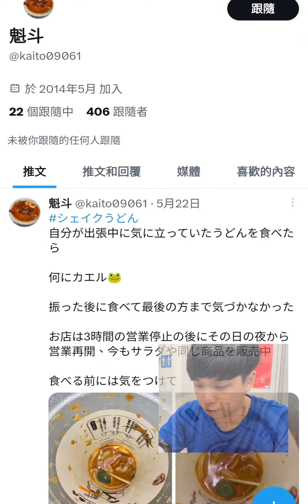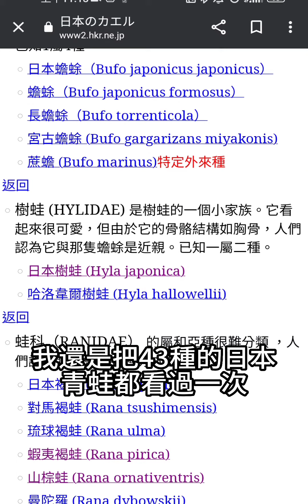繼日本壽司郎舔醬油罐後，丸龜製麵居然還發現了活的XX在碗裡？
想看更多爬蟲寵物相關的分享的話